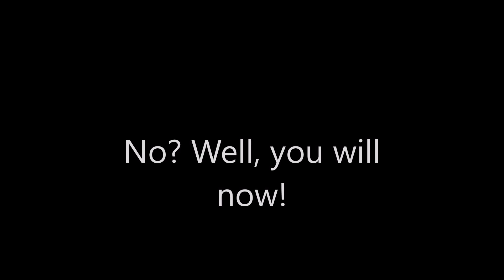Isaac Newton's Laws of Motion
This is a short video demonstrating Newton's Laws of Motion